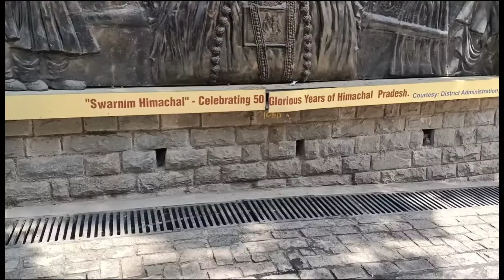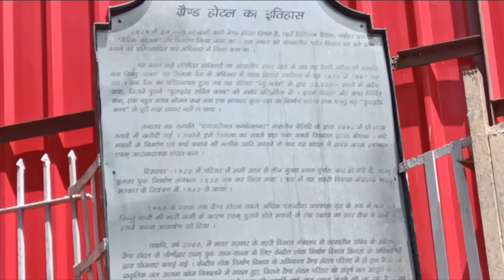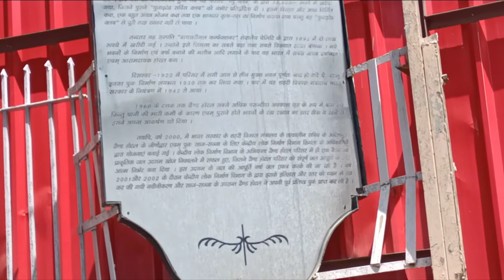Shimla Kali Bari Temple|| Kali Bari Temple in Shimla || Shimla Famous Temple Tour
About this video:- Shimla is capital city of Himachal Pradesh Shimla is most beautiful city of Himachal Pradesh Shimla is very famous place in Himachal Pradesh

Jai bholenath ki 🔱